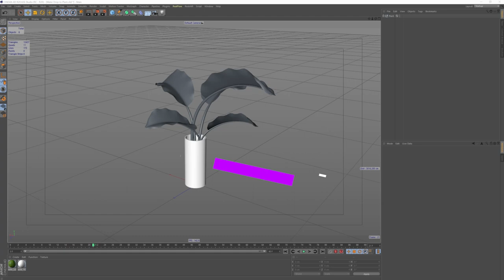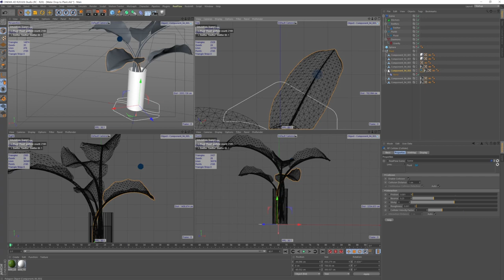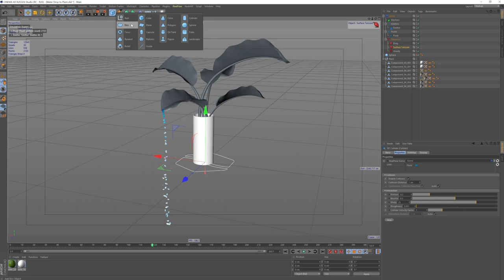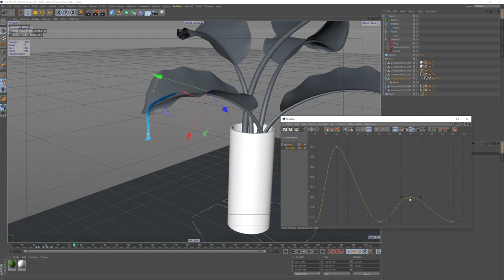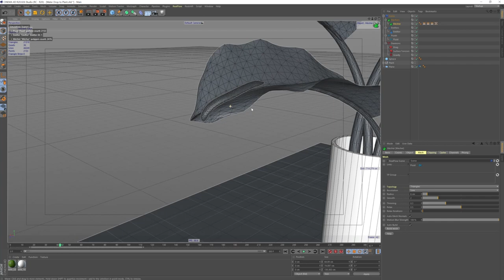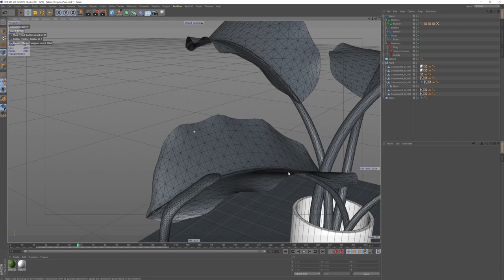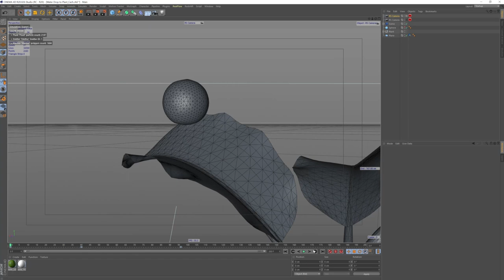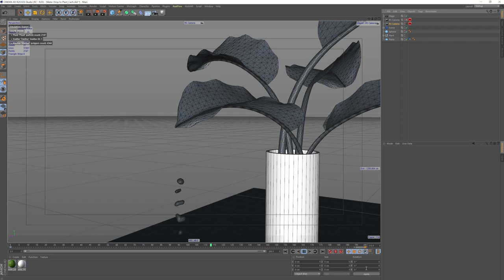Cinema 4D Tutorials l Realflow Simulation | Dynamic | Water Droplet Falling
Hello guys. In today I would like to show you how to make  water droplet falling I made in C4D Realflow plug in C4D.

⭐How to Create TVC Promotion⭐

⭐How to make honey cheese fluid simulation⭐

⭐How to Create Ground Explosion Explosion⭐

⭐How to Create Trailer TVC Commercial⭐

⭐How to Create Growing Flower ⭐

⭐How to Create Destruction VFX⭐